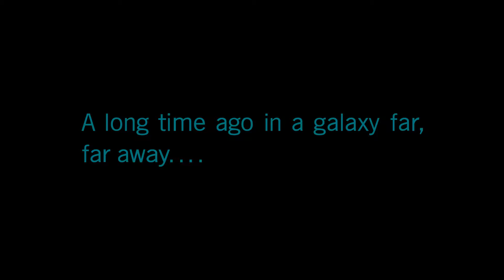Star Wars Squadrons Story Gameplay PC #1 (No Commentary) 2020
Star Wars Squadrons Story Gameplay PC Gameplay PC (No Commentary Gaming)

PC Games Archive - Gaming Portal. Watch the best pc games in the history of gaming. PC gameplay videos in HD.

(Livestream, Let's Play, Review, Tutorial)